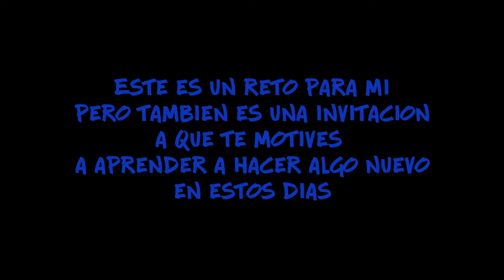Aprendiendo a saltar la cuerda como boxeador con los consejos de Viviendo Fit Conmigo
Como el gym esta cerrado hasta nuevo aviso, hace una semana me compré una cuerda para saltar y llevo algunos dias aprendiendo a saltar la cuerda mientras veo los videos de Gerardo Alejandro de Viviendo Fit

La verdad es una gran inspiracion ver sus videos y su tecnica, talvez algun dia logre hacer lo que el hace en sus videos mientras tanto como hay mucho tiempo libre para gastar y aprender nuevos trucos estoy aprendiendo a saltar la cuerda con sus videos.